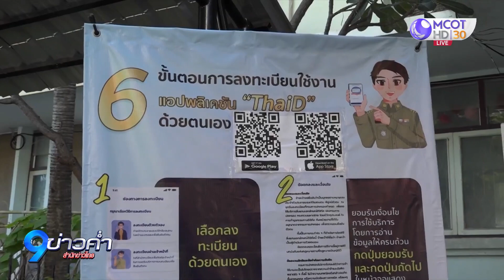นายกฯ ติดตามปัญหาหนี้นอกระบบ จ.หนองบัวลำภู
นายกฯ ตรวจติดตามการดำเนินงานป้องกันและแก้ไขปัญหายาเสพติด กลไกการบำบัดฟื้นฟูผู้ใช้ยาเสพติดโดยชุมชนเป็นฐาน และติดตามปัญหาหนี้สิน จ.หนองบัวลำภู